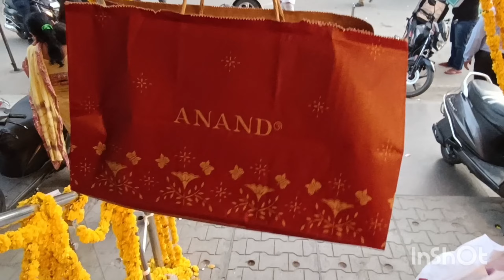Moong dal halwa recipe| Dog friendly mithai| Chotu Diwali pujan